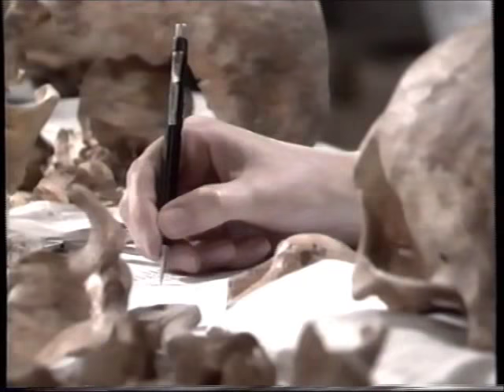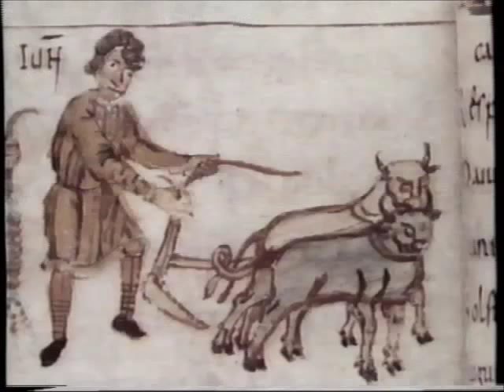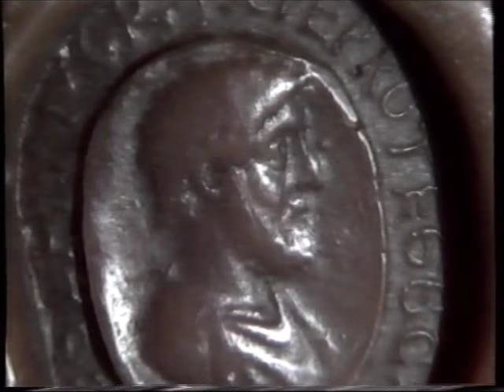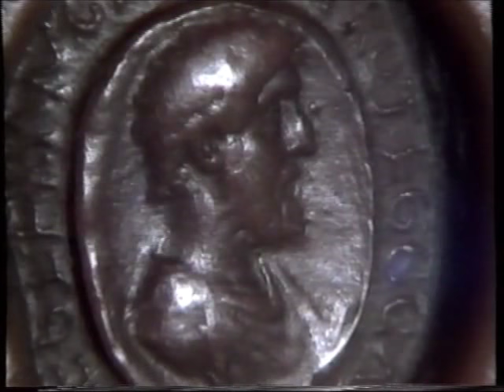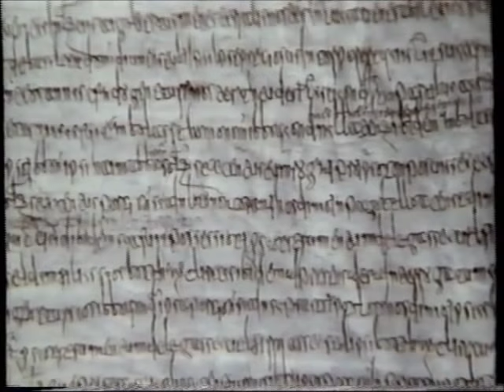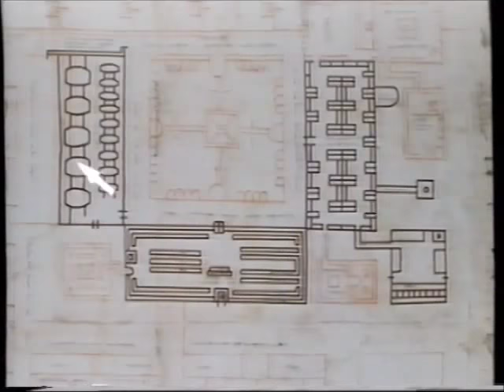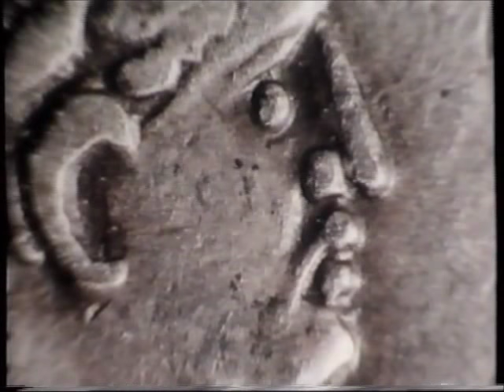Karl der Große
Karl der Große (lateinisch Carolus Magnus oder Karolus Magnus, französisch und englisch Charlemagne; * wahrscheinlich 2. April 747 oder 748;[1] † 28. Januar 814 in Aachen) war von 768 bis 814 König des Fränkischen Reichs (bis 771 gemeinsam mit seinem Bruder Karlmann). Er erlangte am 25. Dezember 800 als erster westeuropäischer Herrscher seit der Antike die Kaiserwürde, die mit ihm erneuert wurde. Der Enkel des Hausmeiers Karl Martell war der bedeutendste Herrscher aus dem Geschlecht der Karolinger. Das Frankenreich gelangte unter ihm zu seiner größten Ausdehnung und Machtentfaltung.